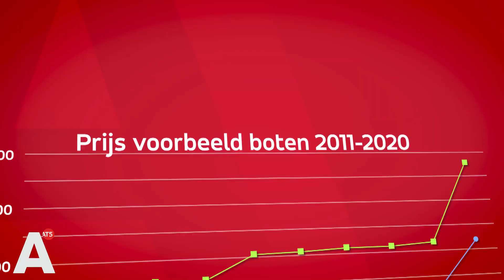Fors meer belasting voor booteigenaren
Sinds deze maand moeten eigenaren van boten veel meer belasting voor een ligplaats aan de gemeente betalen dan ze gewend waren. De booteigenaren zijn er niet blij mee.

Het tarief is met 75 procent gestegen. Booteigenaar Paul Engelbertink betaalde altijd zo'n 290 euro per jaar aan liggeld, maar nu is het 500 euro geworden. 'Dat vind ik gewoon heel gek. Als mijn autoverzekering opeens met 90 procent omhoog gaat dan ga ik naar een andere verzekeraar, maar bij de gemeentes kan dat niet, want je hebt maar een gemeente.'

Een woordvoerder van de gemeente noemt de verhoging van het liggeld noodzakelijk. Er zou namelijk opnieuw gekeken zijn naar wie er gebruik maken van de grachten en 'hoe je dat gebruik in goede banen leidt'. 'Dit heeft geleid tot de kostenstijging van de binnenhavengelden.' De belasting wordt onder meer gebruikt voor het schoonhouden van de grachten, onderhoud aan de kades en digitale controle.

 Paul vindt het onzin. 'Als je zegt dat er te veel boten op de grachten zijn, dan moet je niet de prijzen verhogen. Dan moet je gewoon een stop zetten op het aantal vergunningen voor de pleziervaart. Dan moet je niet de mensen die op dat moment een vergunning hebben gaan straffen en hopen dat ze hun bootje verkopen.'